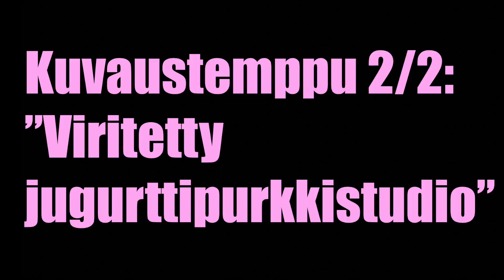Niksejä hämähäkkien valokuvaamiseen (CC ENG)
Olen jo vuosia valokuvannut hämähäkkejä jugurttipurkkistudiossa. Kesällä 2020 keksin kuvaustekniikkaani parannuksen eli led-tasovalon käytön. Esittelen sen tämän videon toisena keksintönä.

Videon ensimmäinen aihe on puolen desilitran mittakupista rakennettu hämähäkki- ja hyönteisstudio, jossa on lasinen kansi. Sen etu on, että hypykit, juoksukit, nopsakit ja muut vikkelät hämähäkit eivät pääse karkaamaan kesken kuvausten. Sillä voi kuvata myös lentäviä pikkueläimiä, eli niksi on oivallinen myös hyönteiskuvaajille.

Kameravarustukseni tässä videossa on Pentaxin järjestelmäkamerarunko K-1 II, linssinä Venus Opticsin Laowa 25MM F/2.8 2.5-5X MACRO ja salamana Venus Optics Laowa Macro Twin Flash KX-800. (Huomatus: en tee kaupallista yhteistyötä näiden tai muidenkaan kameravalmistajien kanssa.)